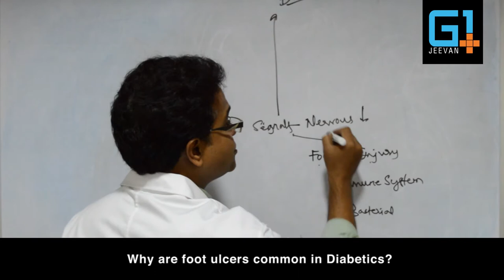Why are foot ulcers common in Diabetics?